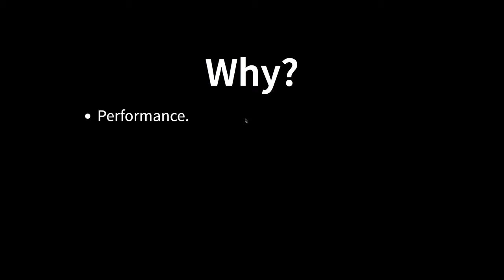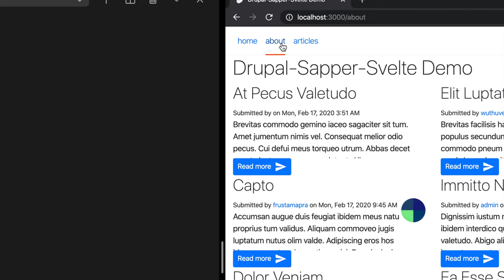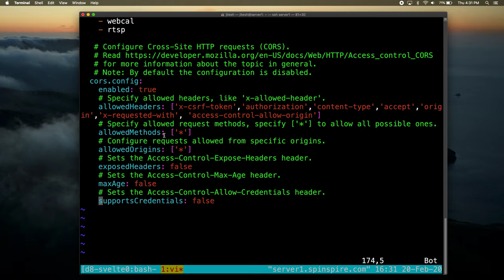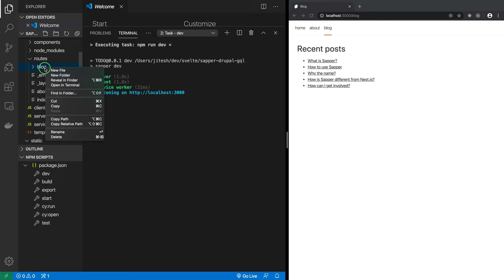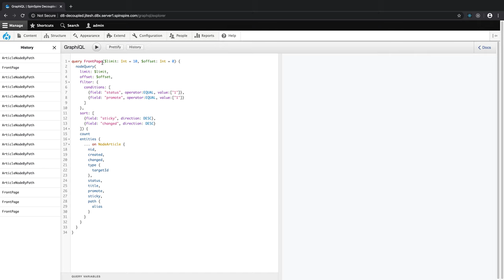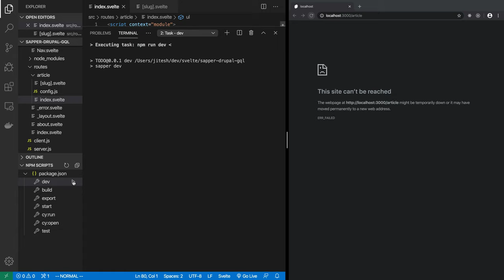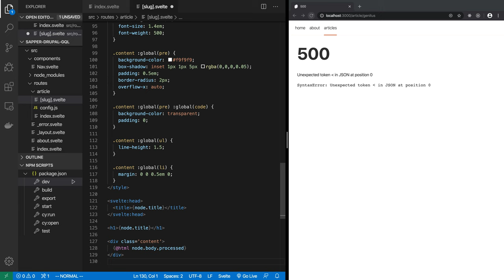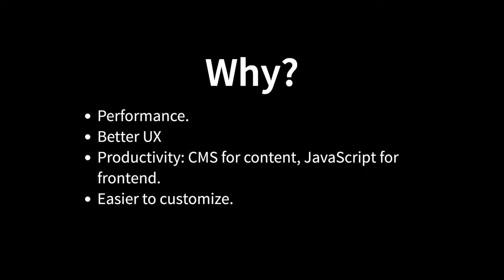Decoupled (headless) Drupal/GraphQL with Svelte & Sapper frontend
We build a Svelte/Sapper front end to a decoupled/headless Drupal 8 backend communicating over GraphQL. Source

(See README.md in the source repo above)
Make sure you make the following changes to your Drupal 8 setup:
- install and enable GraphQL and GraphQL Core module
- give the following permissions to Anonymous User under GraphQL module: "Execute arbitrary GraphQL requests" and "Bypass field security"
- in sites/default directory, copy default.services.yml to services.yml and enable CORS
  cors.config:
    enabled: true
    allowedHeaders: ['x-csrf-token','authorization','content-type','accept','origin','x-requested-with', 'access-control-allow-origin']
    allowedMethods: ['*']
    allowedOrigins: ['*']

TOC/Index
00:00 Intro
02:22 Steps overview
04:00 Demo of end result
06:20 Preparation: setting up GraphQL
09:15 Preparation: enable CORS
11:40 Set Drupal permissions
13:55 Start coding - create sapper app
16:20 Rename "blog" to "article"
18:43 npm install apollo-boost graphql
19:17 modify src/routes/article/index.svelte
27:55 Success! index.svelte makes a GraphQL query and shows a list of articles
32:10 Success! src/routes/article/[slug].svelte shows article detail page view
36:00 Review of the full featured version of the app